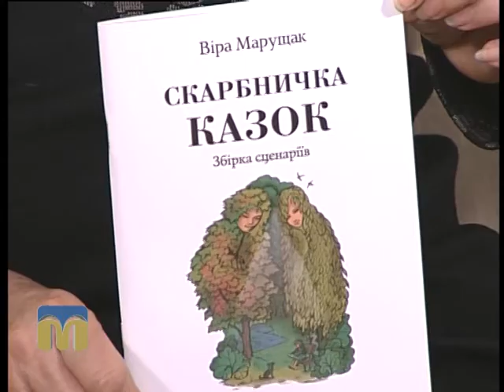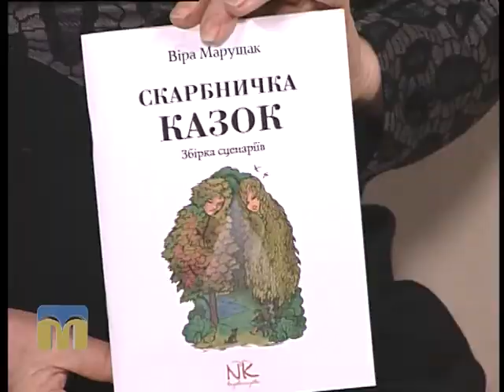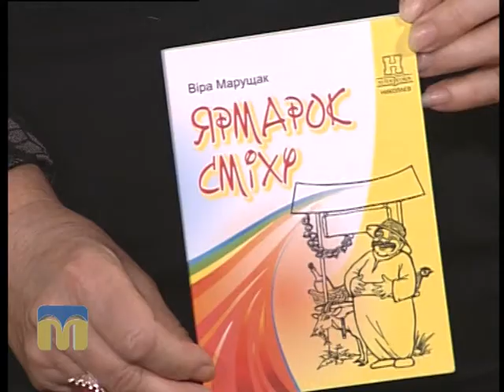Новий день. Віра Марущак 03.03.2016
З нагоди Всесвітнього дня письменника  до програми “Новий день” завітала Віра Марущак, прозаїк.

Ведучі - Ірина Федоровська, Іван Білокамінський.